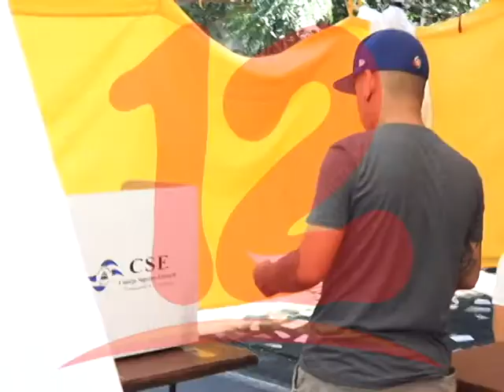Conmemoran 30 aniversario del Triunfo Electoral de la UNO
Miembros del Consejo Político Nacional Opositora UNO, conmemoró el 30 aniversario del Triunfo Electoral de 1990.